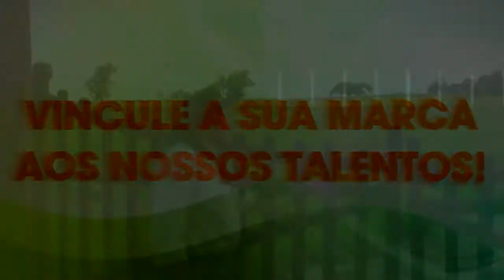SEM ALAMBRADO - Com Fernando Moraes um prodígio da músico da gaúcha!